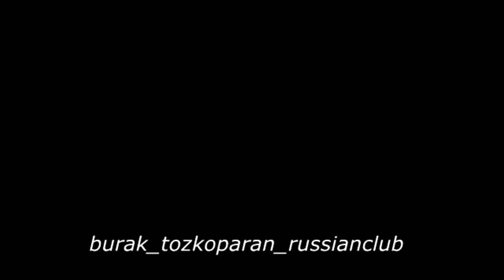Burak Tozkoparan(Jan) and Afra Saracoglu( Eileen)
История любви Джана и Айлин.